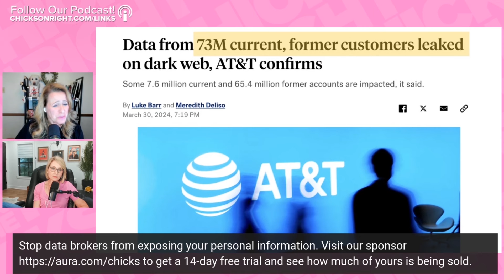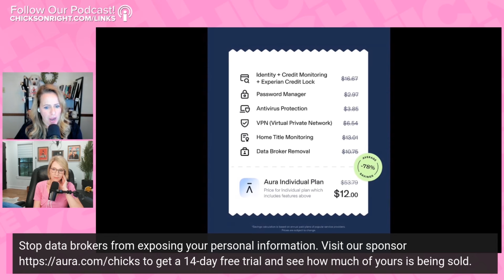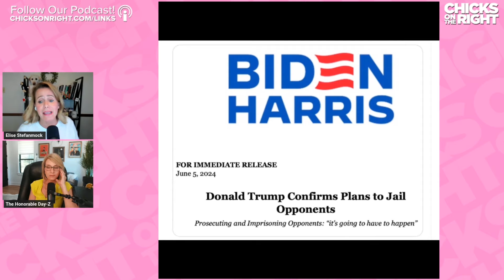President Trump Hints At Plans For Hillary Clinton